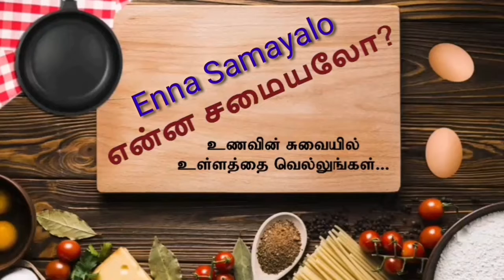Chicken Murtabak | Murtabak In Wheat Flour | Enna Samayalo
In this video, we will see the making chicken murtabak in wheat flour

CHICKEN MURTABAK

INGREDIENTS

Wheat Flour
Chicken
Carrots
Onions
Green Chillis
Turmeric Powder
Chilli Powder
Coriander Powder
Garam Masala
Pepper powder
Ginger Garlic Paste
Eggs
Milk
Sugar
Ghee
Coriander Leaves

உணவின் சுவையில் உள்ளத்தை வெல்லுங்கள்!

KEEP VIEWING AND KEEP ON VIEWING 🤗